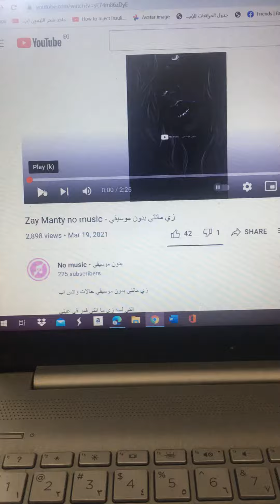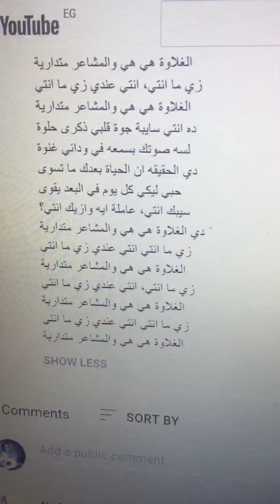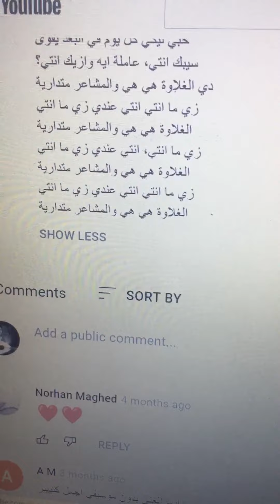عمرو دياب وانا زي مانتي دون موسيقى 2021/10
زي مانتي بدون موسيقي حالات واتس اب

انتي لسه زي ما انتي قمر في عيني
أحلى عمر دا اللي كان بينك وبيني
واما تيجي في الكلام سيرتك بقول
دي حبيبتي الغالية دي بنت الأصول
مستحيل أقبل في حقك أي كلمة
انتي أعلى منهم فوق انتي نجمة
واللي يسألني عليكي بقول دي نعمة
مستحيل أوصف جمالك مهما أقول
زي ما انتي، انتي عندي زي ما انتي
الغلاوة هي هي والمشاعر متدارية
ده انتي سايبة جوة قلبي ذكرى حلوة
لسه صوتك بسمعه في وداني غنوة
دي الحقيقه ان الحياة بعدك ما تسوى
حبي ليكي كل يوم في البعد يقوى
سيبك انتي، عاملة ايه وازيك انتي؟
دي الغلاوة هي هي والمشاعر متدارية